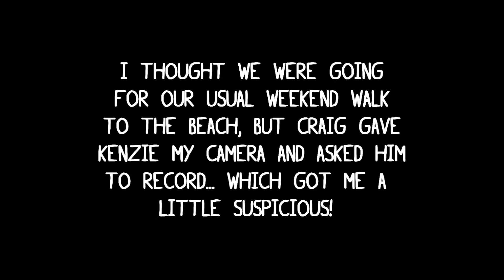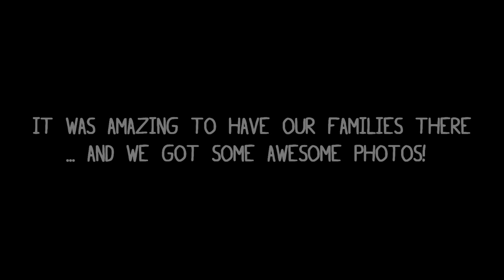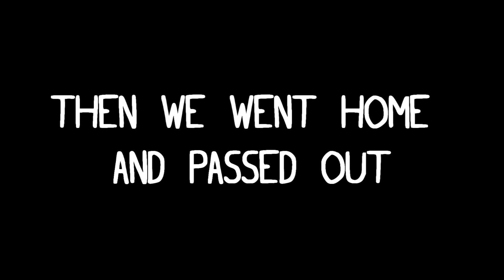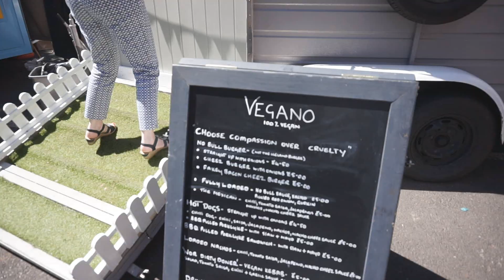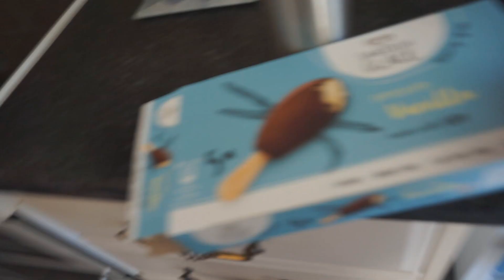A VERY SPECIAL SURPRISE | WEEKEND VLOG #3 | Howay the Herbivores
This weekend we celebrated more than just our five year anniversary... I've knocked together this video so we can both share this special couple of days with the world and look back on this amazing summer time and time again.

This video was filmed using a Sony A5000